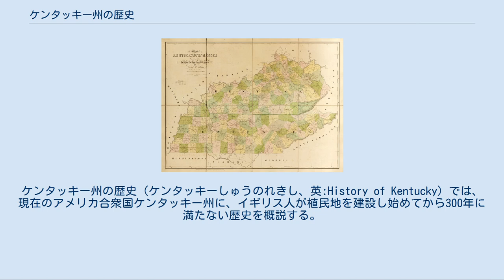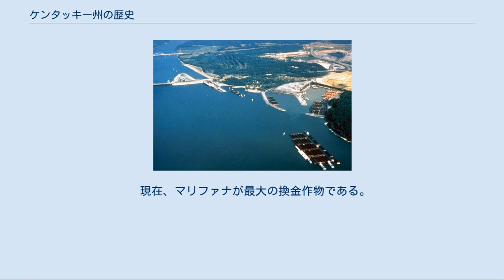ケンタッキー州の歴史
ケンタッキー州の歴史（ケンタッキーしゅうのれきし、英:History of Kentucky）では、現在のアメリカ合衆国ケンタッキー州に、イギリス人が植民地を建設し始めてから300年に満たない歴史を概説する。
その歴史は地形の多様さや内陸にあることから影響されてきた。
 ダニエル・ブーン ケンタッキー州となった地域に、前史時代にはアメリカ州の先住民族が住んでいたが、探検家や開拓者が1700年代に入り始めたとき、この地域には恒久的な先住民族の定着地は無かった。
その代わりに北のショーニー族や南のチェロキー族によって猟場として使われていた。
最初に記録に残されたこの地域の探検は、1750年にトマス・ウォーカー博士によって導かれた偵察隊であった。
今日のケンタッキー州となった地域の大半は、1768年のスタンウィックス砦条約と1775年のシカモア・ショールズ条約で先住民族から購ったものである。
 その後、アパラチア山脈から西では最初の開拓地が、入植者（主にバージニア、ノースカロライナおよびペンシルベニアから）カンバーランド渓谷やオハイオ川を経由して地域に入ることにより設立され、以降急速に成長した。
これら初期の探検家や入植者の中で最も有名な者がダニエル・ブーンであり、伝統的にケンタッキー州創設者の一人と考えられている。
しかし、オハイオ川の北にいたショーニー族はケンタッキーの開拓について不満であり、アメリカ独立戦争（1775年-1783年）でイギリス軍と同盟して抵抗した。
 この頃、開拓者達がこの地域に農業を導入した。
タバコ、トウモロコシおよび麻が主な農産物であり、先住民族の狩猟採集的様相と開拓者の生活はあまり差のないものになった。
 ケンタッキー州第2の都市で元州都のレキシントンは、独立戦争で初めての戦闘が行われたマサチューセッツのレキシントンに因んで名付けられた。
独立戦争の終盤に、ここに砦が構築され、イギリス軍や同盟先住民族に対する守りとされた。
ケンタッキーは独立戦争の戦場となり、最後の大きな戦闘の一つブルーリックスの戦いはケンタッキーで戦われた。
 うち続く暴力行為のために、1776年までに入植した人は200名足らずだった。
 1776年12月6日にケンタッキー郡が創設された後、郡の民兵隊が次のように組織された。
 1780年11月、バージニアはケンタッキー郡を3つの郡、ファイエット郡、ジェファーソン郡およびリンカーン郡に分けた。
これらの郡の民兵士官は以下の通りだった。
 ファイエット郡 ジョン・トッド - 郡副官および大佐（1782年にブルーリックスの戦いで戦死） ダニエル・ブーン - 中佐 ジェファーソン郡 ジョン・フロイド - 郡副官および大佐（1783年戦死） リンカーン郡 ベンジャミン・ローガン - 郡副官および大佐 スティーブン・トリッグ - 中佐（1782年にブルーリックスの戦いで戦死） 1781年1月、トーマス・ジェファーソン知事はジョージ・ロジャース・クラークをデトロイトに対する遠征隊のために特別に創られた階級である准将に任命したが、デトロイト攻略はならなかった。
将軍としてのクラークはケンタッキーにおける民兵士官としては最高の位であり、ケンタッキー3郡の大佐達の働きを監督した。
 ケンタッキー郡の住人がバージニアから離れたいと考えた理由は幾つかあった。
第1に、州都への旅は長く危険なものであった。
第2に、先住民族に対して地元の民兵を攻撃的に使う場合はバージニア知事の承認を必要とした。
最後に、バージニアはケンタッキーの経済においてミシシッピ川に沿った交易の重要性を認識しなかった。
ミシシッピ川河口を支配しているスペイン領ニューオーリンズ植民地との交易は禁じられていた。
 ケンタッキー郡の人口が増加するにつれてこれらの問題が大きくなり、ベンジャミン・ローガン大佐は1784年にダンビルで憲法制定会議を招集した。
それからの6年間に、この会議は9回開催された。
そのうちの一つで、ジェイムズ・ウィルキンソン将軍はバージニア州およびアメリカ合衆国から脱退し、スペイン領の一区分になることを提案したが、この考えは否決された。
最終的に1792年6月1日、アメリカ合衆国議会はケンタッキー憲法を承認し、ケンタッキーが合衆国15番目の州になることを認めた。
 デビッド·H.バリ、1839によってケンタッキー州とテネシー州の地図。
 1811年暮れから1812年明けに掛けて、ケンタッキー州西部は、アメリカ合衆国本土で記録された中で...